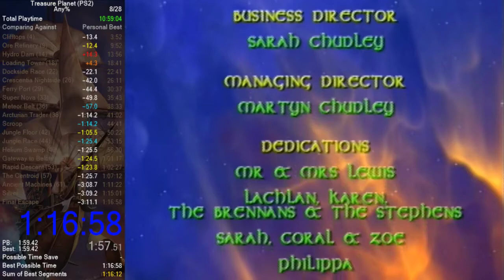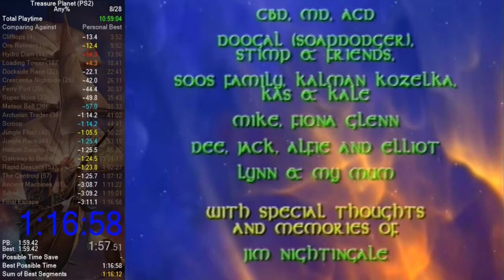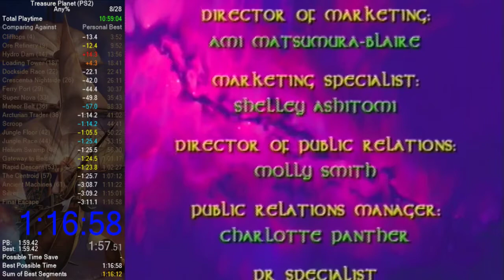Treasure Planet (PS2) Any% speedrun in 1:16:58 [Former WR]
1:02:00 IGT - Absolutely sick run. There is still room to improve, but it's time to get some runs of 100% in the books. 1:15 is the eventual limit for me.

Edit: new strats/skips have been found. 1:12 is the goal.